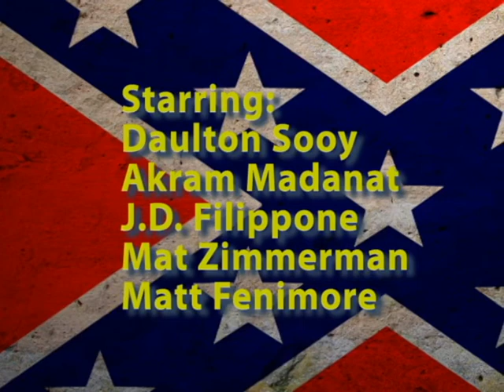The Battle of the Wilderness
This is a project my friends and I had to do for our Final History project.  The Battle of the Wilderness was fought on May 5-7.  It was fought between the Union and the Confederates.  Using a strategic battle plan the union army, lead by General Ulysses S. Grant, was able to defeat General Robert E. Lee and the Confederates.